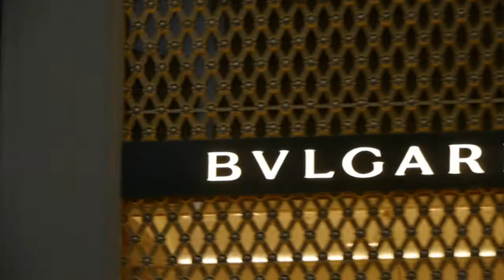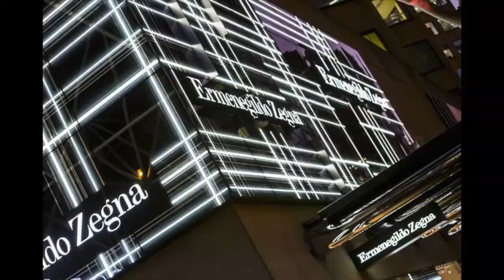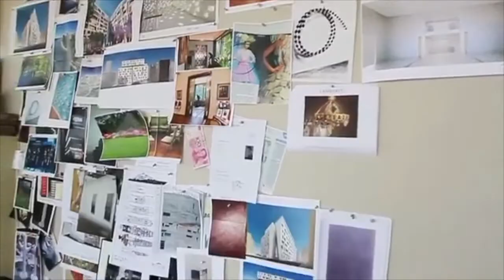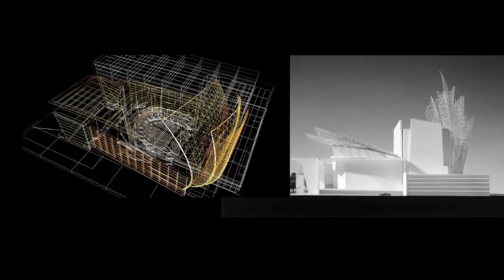Peter Marino FIAF Trophee des Arts Award